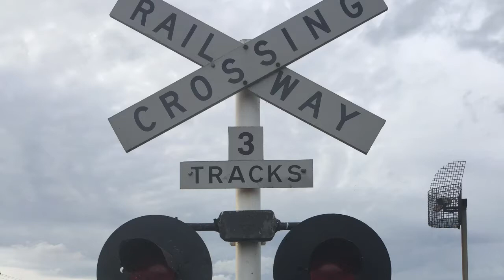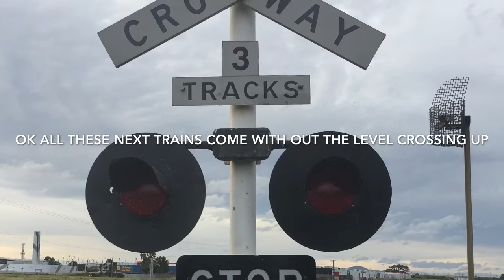Some Trains At .........